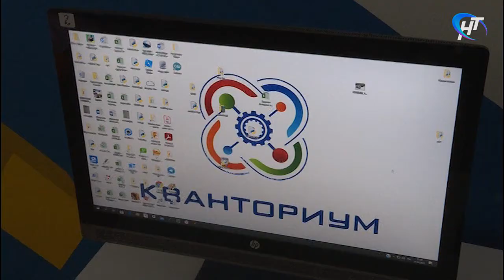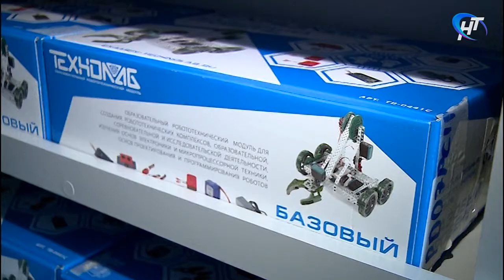В Новгородском регионе будут работать 2 мобильных «Кванториума»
Сегодня в первую поездку отправился новый мобильный «Кванториум», приобретенный в рамках нацпроекта «Образование». Теперь в регионе будут работать 2 мобильных детских технопарка. Занятия стартуют уже 1 сентября.